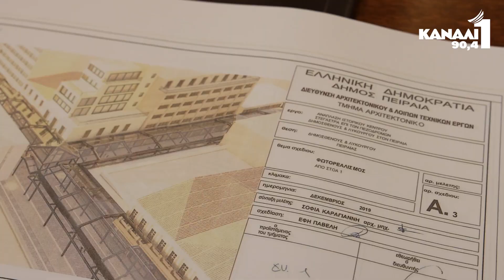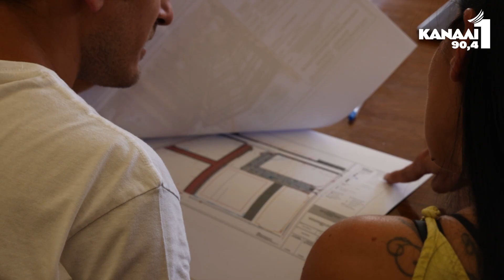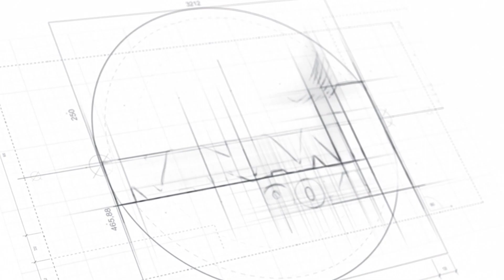Ο Δήμαρχος Πειραιά παρουσίασε τα σχέδια της ανάπλασης στην Αγορά Τροφίμων της πόλης